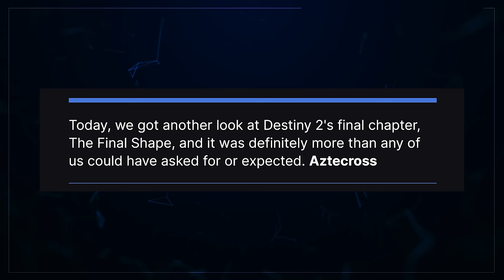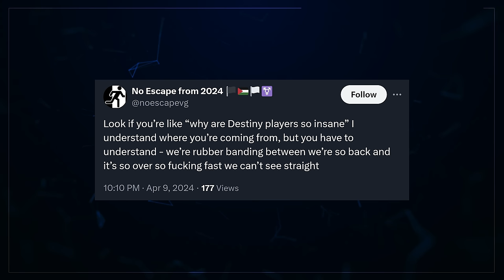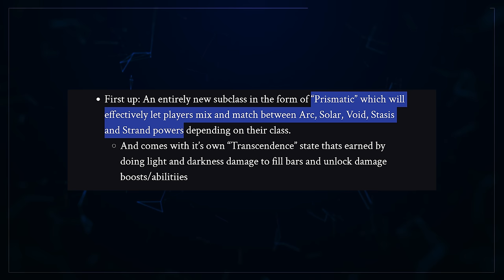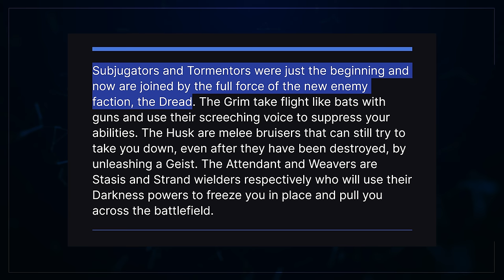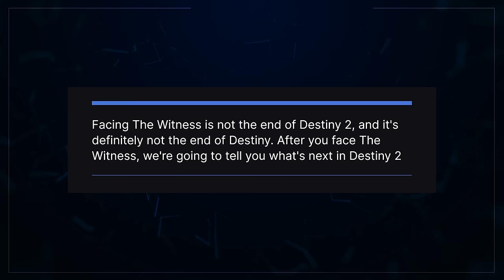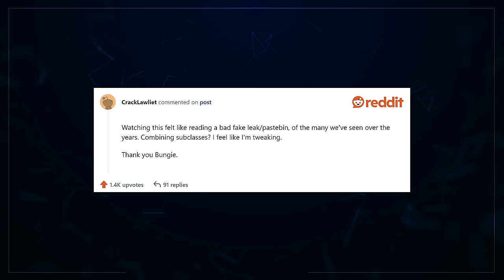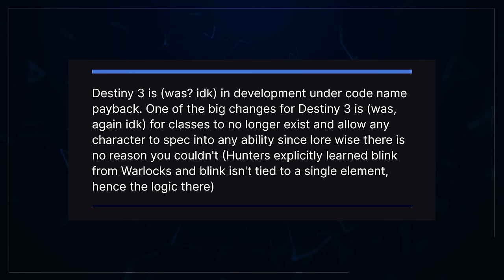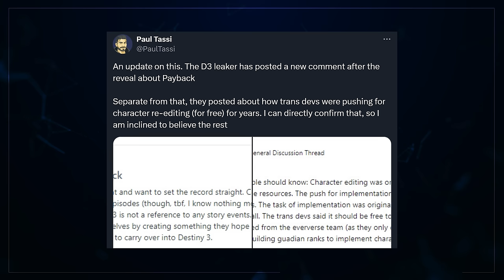Bungie Have Threaded The Needle, Now They Have A Chance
We're all used to gloomy news from Bungie. Well, today's video title is a quite from one of the games main content creators. I think that says a lot. for early access content, 20 editions of 'Loading Screen' a month and to support our team!